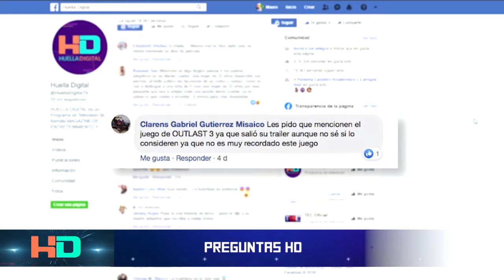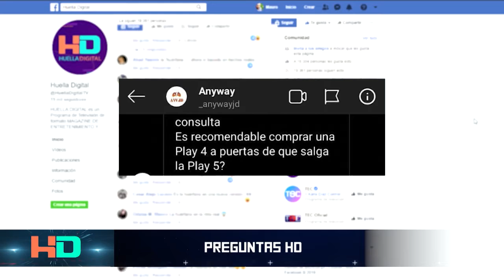Preguntas HD 06Set2020